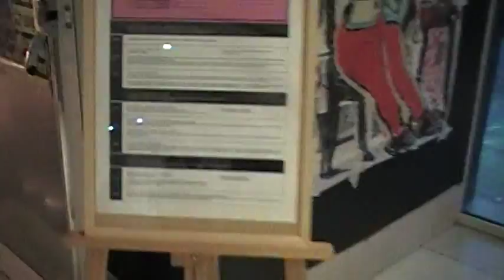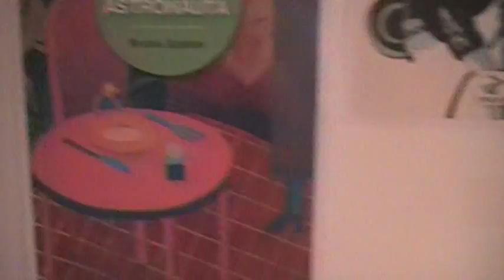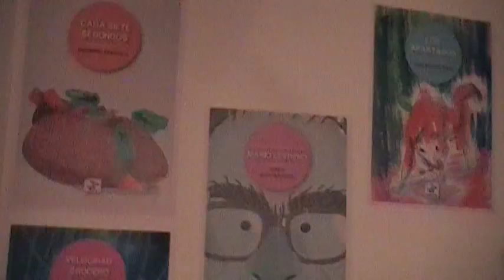Washington Cucurto en Museo Arte Moderno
28 de agosto, 2015
Museo de Arte Moderno
Exposición de obras de Washington Cucurto